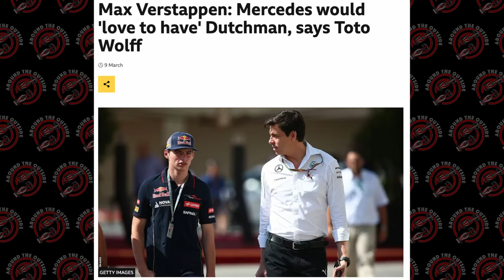Mick Schumacher's Path Back To F1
The very idea that Mick Schumacher should have an Alpine F1 Test is absurd, according to Alpine! I thought it was a bit harsh, so made a video with my thoughts - what do you think about it?
0:00 - Intro
0:23 - Mick's Early Career
1:03 - Mick's F1 Seasons
2:32 - Why was Mick dropped from Haas?
3:07 - Mick's Post F1 Steps
4:17 - His 2024 Plans & Hurdles
7:25 - Where Next For Mick In F1?
9:52 - Conclusion